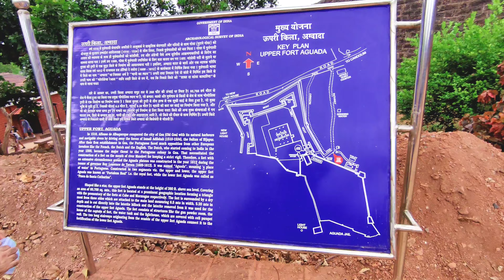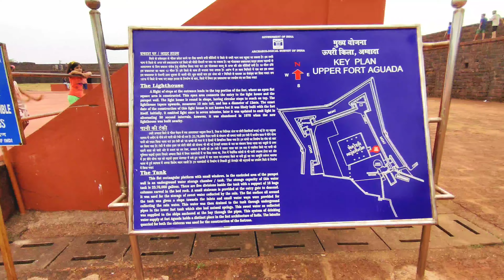Aguada Fort, Goa | History & Facts | Famous Fort in North Goa | Joseph Bakery | Last Day - Part 2of2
This is the last part of my Goa trip wherein we visited a very famous and oldest fort in North Goa called as Fort Aguada, in this vlog i have shared some history and facts about Aguada Fort.

We visited a very famous bakery in North Goa called Joseph Bakery to buy some authentic Goan Baked Stuffs, so if you also want to visit, refer the address & pin location below -
Joseph Bakery, Khorlim, Mapusa, Goa 403507

Thank you everyone, keep supporting!

If you like my work do considering subscribing if you haven't (link below) and hit the bell icon for future notifications of my videos, like the videos & please share my videos with your family and friends -